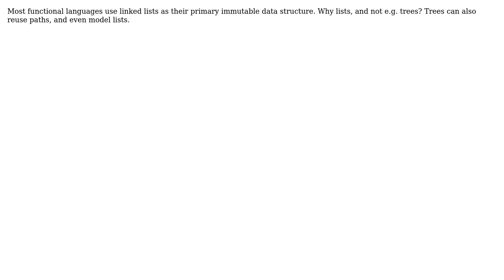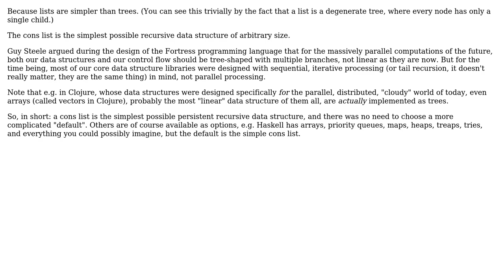Software Engineering: Why are lists the data structure of choice in functional languages?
With thanks & praise to God, and with thanks to the many people who have made this project possible! | Content (except music & images) licensed under CC BY-SA | Music | Images & others | With thanks to user Robert Harvey user Jorg W Mittag user Filip Haglund user cmaster - reinstate monica and the Stack Exchange Network Trademarks are property of their respective owners. You are responsible for your own actions.